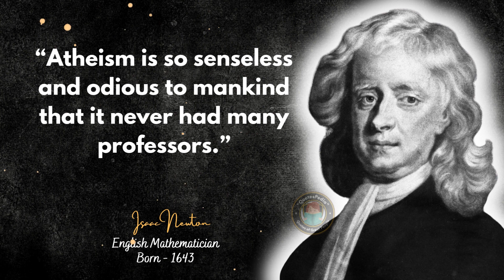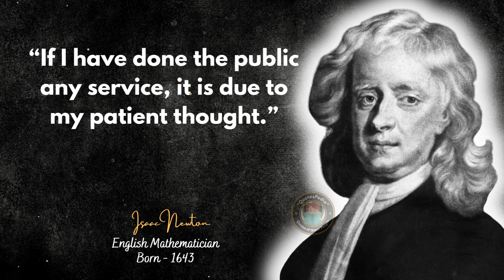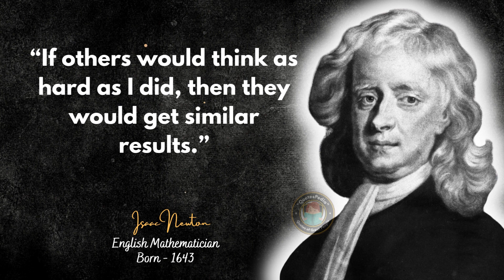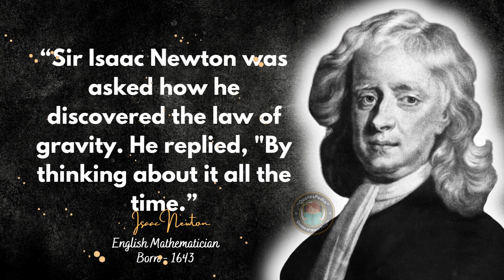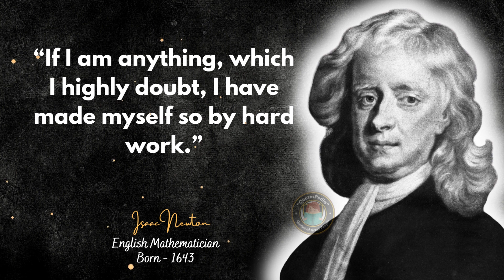50 Most Eye Opening Quotes Ever by Isaac Newton's, That Can Change Your Thinking Style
50 Most Eye Opening Quotes Ever by Isaac Newton's, That Can Change Your Thinking Style.

50 Isaac Newton Quotes to Inspire You | Quotes Pedia.

Welcome to QuotesPedia YouTube Channel.

1. Always Inspire and Motivate You.
2. Motivational quotes provide us with a quick and timely burst of wisdom to get our focus back, offering the inspiration needed for the day or occasion.
3. To bring more positivity, good thoughts, good energy in your life.

Photo, Video Credit:- WikiPedia.org, Canva.com and Pixabay.com

Provided in YouTube